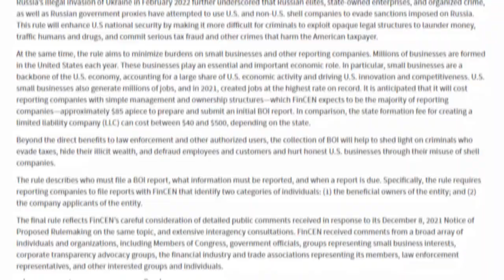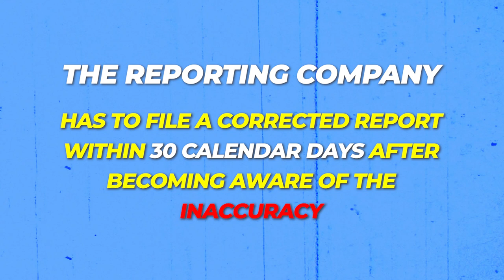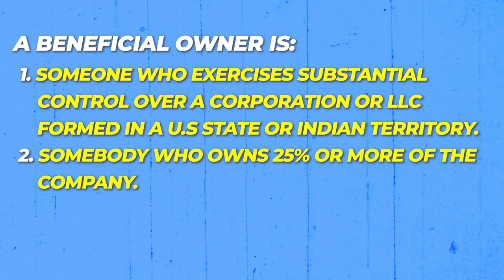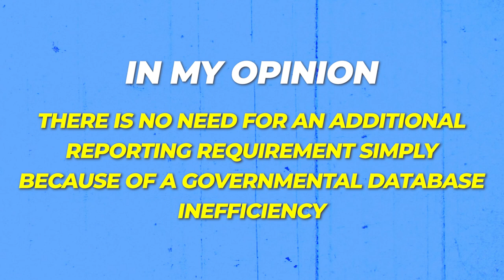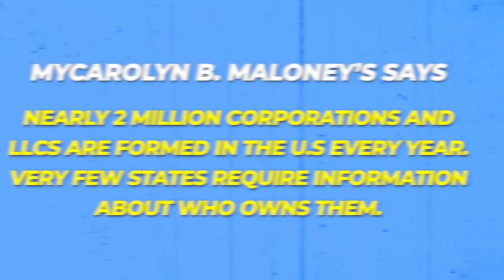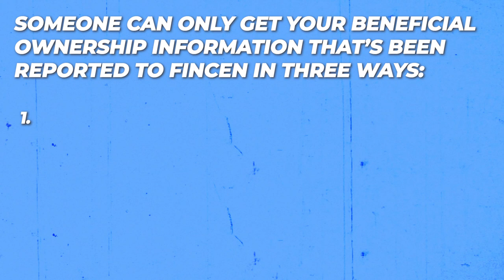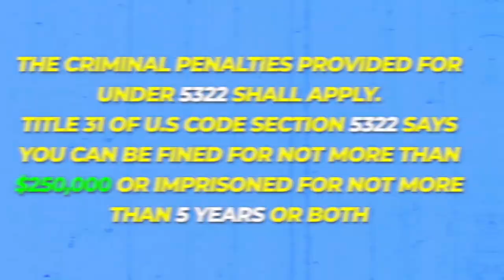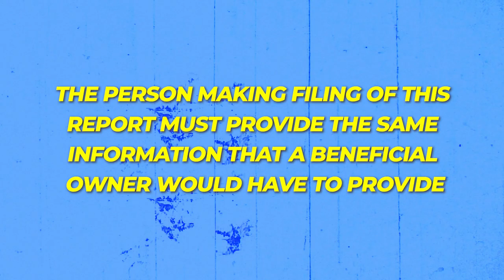Corporate Transparency Act & What It Means For YOU [New Rules]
Webull
Click here to FREE stock when you open a stock brokerage account and make a deposit with Webull

The information provided in this video does not, and is not intended to, constitute legal, tax or financial advice; instead, all information, content, and materials available on this video and on this channel are for general informational purposes only.  Information on this channel may not constitute the most up-to-date legal or other information.  This video and/or description may contain links to other third-party websites.  Such links are only for the convenience of the reader, user or browser; the we do not recommend or endorse the contents of the third-party sites. The presenter is not an attorney, accountant or financial advisor. Lawyers Limited (and any associated brand) is not a law firm and none of the information should be considered legal advice.

Viewers of this video should contact their attorney, accountant or financial advisor to obtain advice with respect to any particular legal, tax or financial matter.  No viewer, reader, user, or browser of this video or channel should act or refrain from acting on the basis of information on this site without first seeking legal advice from counsel in the relevant jurisdiction.  Only your individual attorney can provide assurances that the information contained herein – and your interpretation of it – is applicable or appropriate to your particular situation.  Use of, and access to, this video, channel or any of the links or resources contained within do not create an attorney-client relationship between the viewer, reader, user, or browser and video authors, contributors, contributing attorneys, law firms, or committee members and their respective employers.